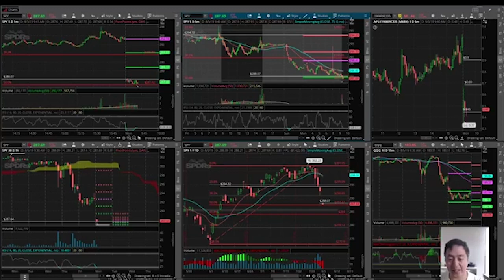Puts en SPY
Análisis en Vivo 5 de agosto 2019 | CDI Hyenuk Chu

MIN A MIN
00:00 - 00:18 Bienvenida
00:19 - 00:30 Advertencia
00:31 - 01:40 Retroceso 5% SPY
01:41 - 02:39 JH en SPY
02:40 - 03:55 Entrada en SPY
03:56 - 04:19 Salidas Parciales
04:20 - 05:00 Estilos de Trading
05:01 - 07:55 Desarrollo put NFLX
07:56 - 08:40 AAPL y China
08:41 - 09:26 Indices
09:27 - 10:45 Zonas de compresión GOOG
10:46 - 13:14 VIX
13:15 - 14:35 BTC
14:36 - 15:23 Yuan
15:24 - 15:49 Boing
15:50 - 16:01 Despedida

::: Importante, durante la sesión se presentaron problemas técnicos con la pantalla, sin embargo te invitamos a que escuches el análisis y en el siguiente video haremos un resumen ::::

¿QUIERES APRENDER CÓMO INVERTIR EN LA BOLSA DE NY?
Diariamente el mejor análisis para invertir en la bolsa de valores.
Análisis mercado y acciones de la Bolsa de NY para el de 2019.

+Diariamente recibirás Análisis de la Bolsa de NY
+Invertir en la Bolsa de NY en tiempo real con inversionistas reales
+Análisis del mercado de la Bolsa de NY
+Informe de Calendario de la Bolsa de NY

Abrazos,
HyenUk Chu